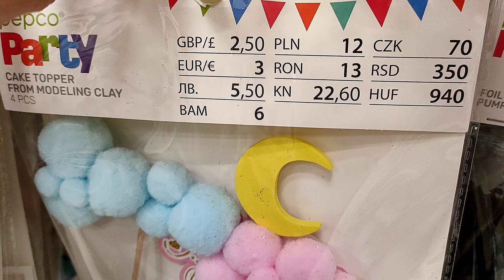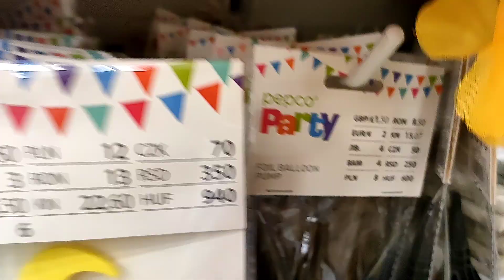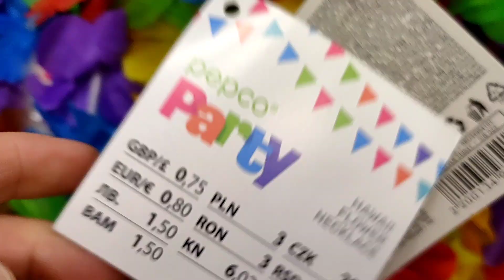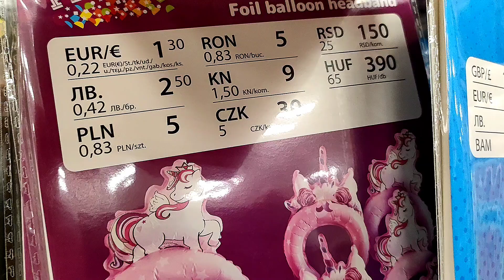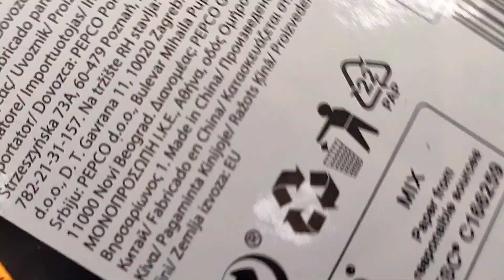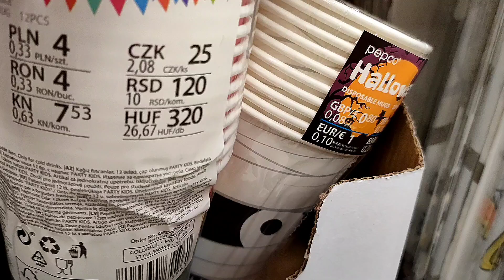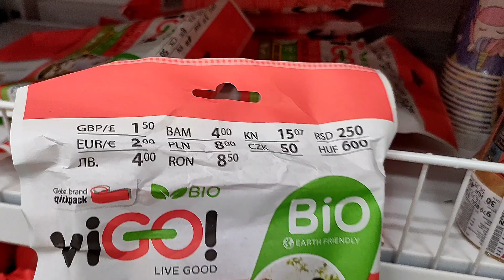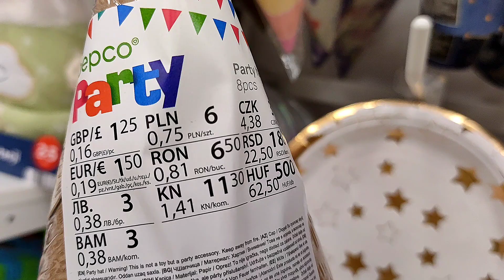DEKORACJE NA URODZINY w PEPCO Dekoracje ozdoby artykuły urodzinowe Przegląd sklepów i półek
Artykuły i dekoracje na jesień w Tedi
Dekoracje świąteczne w TK Maxx